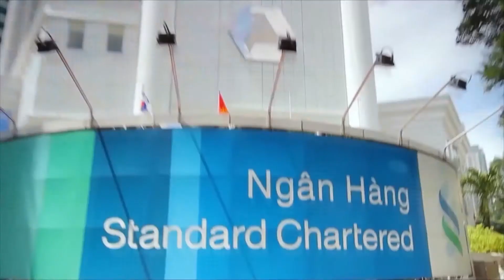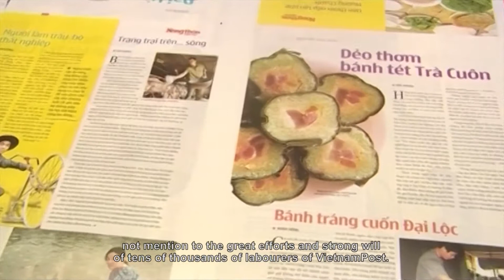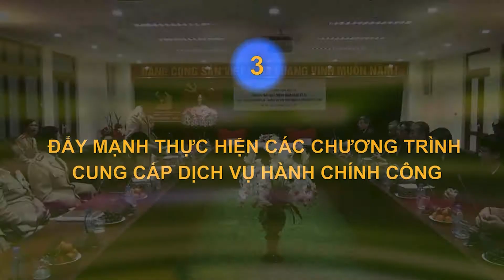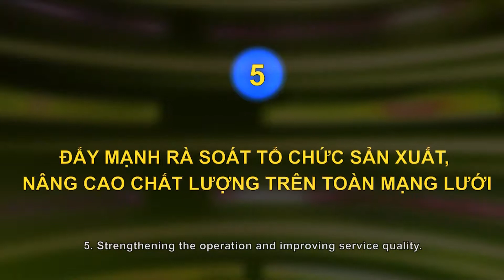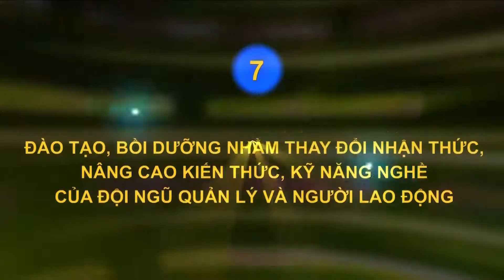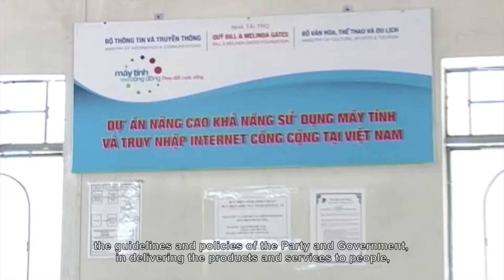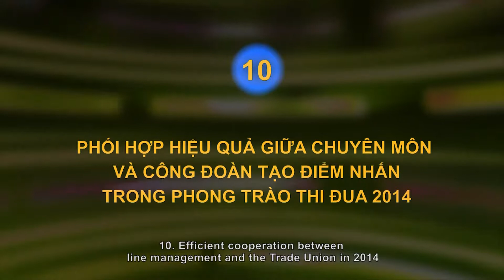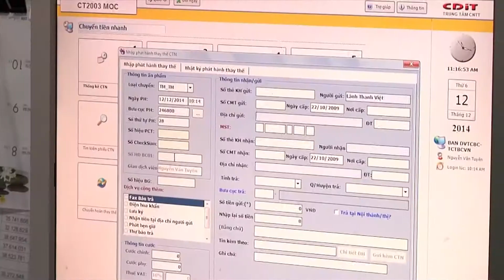Vietnam Post - 10 Significant Events in 2014